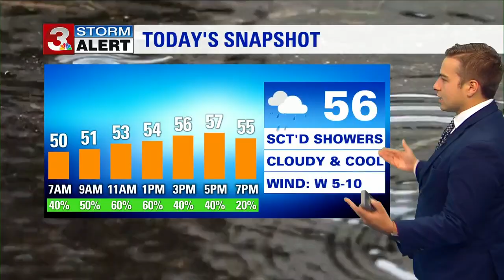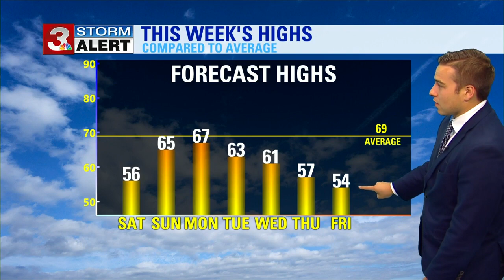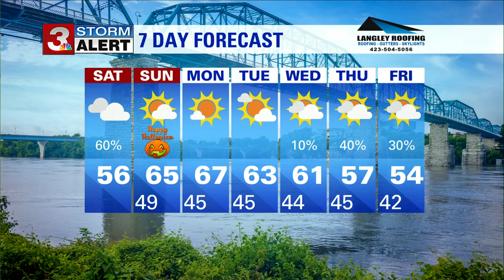Clay Smith's Saturday morning weather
We will kick off the weekend with scattered on and off showers throughout much of your Saturday.